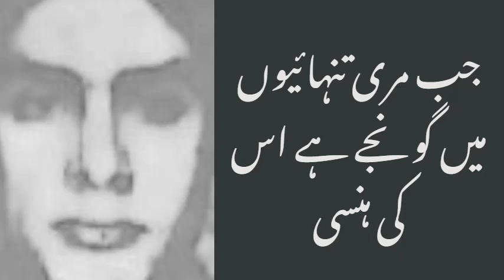جب مری تنہائیوں میں گونجے ہے اس کی ہنسی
گنگناتے آبشاروں کی سی ہے اس کی ہنسی

ہوش کھو بیٹھا سنی جس نے بھی ہے اس کی ہنسی

وہ پریشاں ہو تو دل میرا پریشاں ہوتا ہے

اور اتر جائے بدن میں ایسی ہے اس کی ہنسی

درد میرے دل کا بھی اے دوست بن جائے دوا

میں نظر کے آئینے میں چاند چہرہ دیکھ لوں

چاندنی کی پرسکوں خاموشی ہے اس کی ہنسی

سوز دل کا ساز میں بھی گھل گیا ہے اس طرح

سات رنگوں کے سروں میں ڈوبی ہے اس کی ہنسی

مجموعۂ کلام: تلاش   شاعر: شکیل احمد شاہ